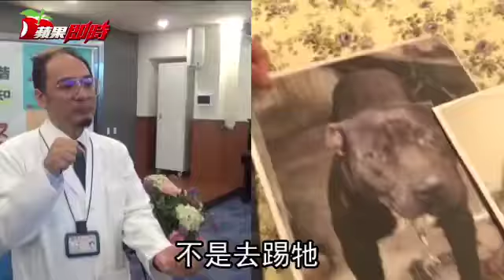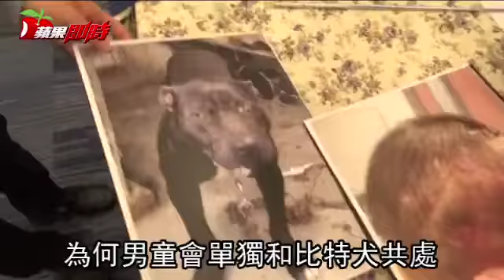比特犬咬碎1歲童頭骨 醫花3小時拼出頭顱 | 台灣蘋果日報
看門的比特犬，差點成為殺人兇手！台東1隻2歲大的比特犬，日前疑似受到驚嚇，對主人家中滿周歲的兒子攻擊，造成幼童後腦頭骨骨折、腦漿溢出，所幸阿公發現後及時救援，送醫經3小時拼湊才將頭骨拼回。醫生提醒，千萬不能讓小孩與兇殘犬類獨處。